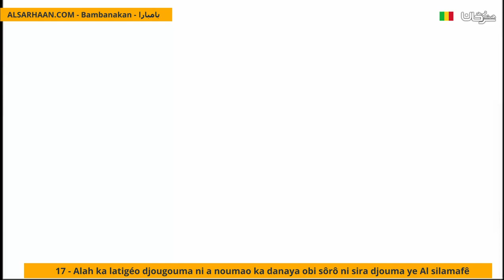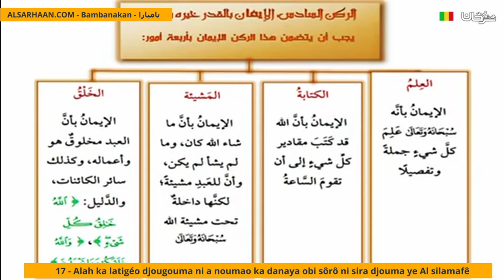17 Alah Ka Latigéo Djougouma Ni A Noumao Ka Danaya Obi Sôrô Ni Sira Djouma Ye Al Silamafê الإيم